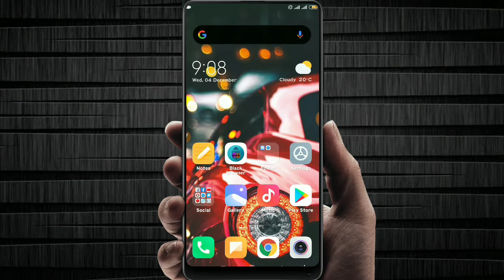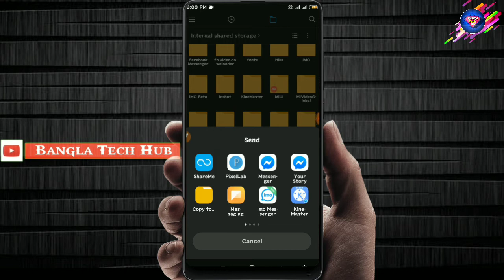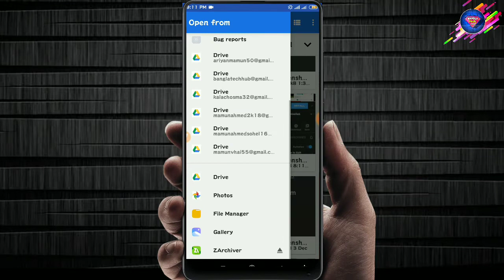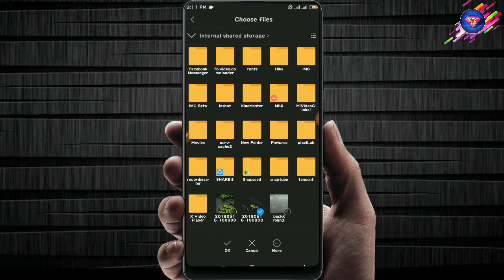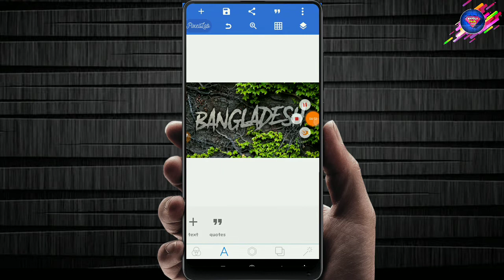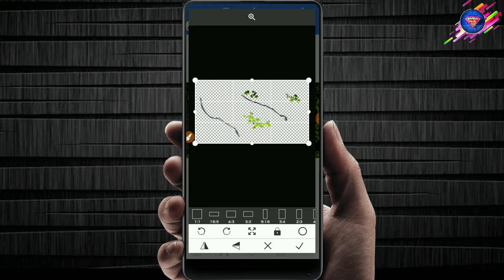Pixellab Logo Design | pixellab Tutorial Bangla 2020 | Bangla Tech hub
🧡আসসালামু ওয়ালাইকুম কেমন আছেন আপনি আশা করি ভাল আছেন💝।
      💐welcome to💐
🇧🇩Bangla Tech hub🇧🇩  Channel আমি এখানে নিয়মিত video upload করি।

🛡️DETAILS🛡️
Video caption :- Android Phone.
Video Editing  :- KineMaster
Video Record :- DU Recorder

background    :- No copyright Background

Thumbnail       :- Pixellab
Channel           :-    Bangla Tech hub
                            (walking on path)

   Video Director & Artist
⏩⏩MAMUN AHMED⏪⏪
           RAFI BHUIYA

 🏷️BlackMamun420
🔹 Blogger